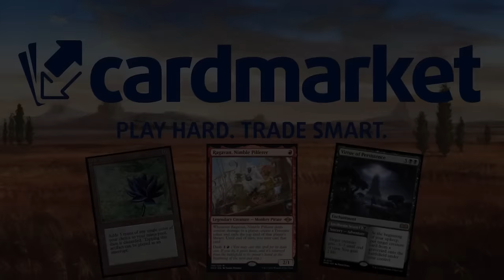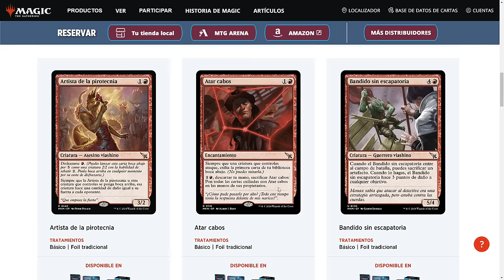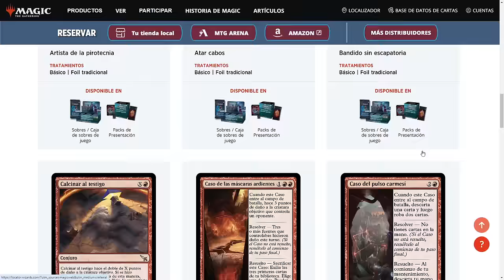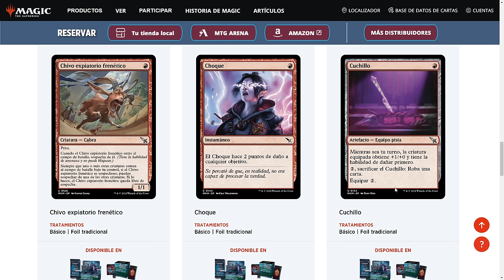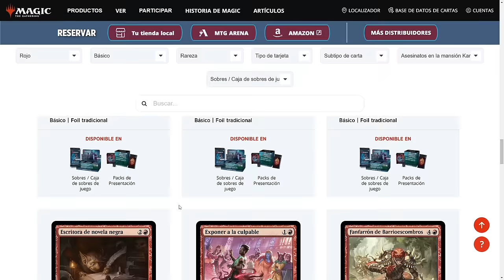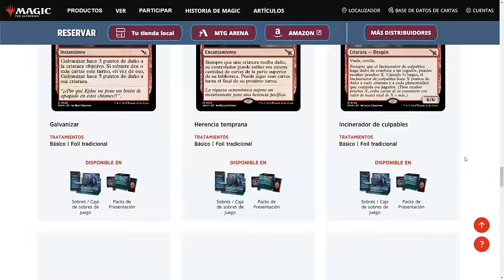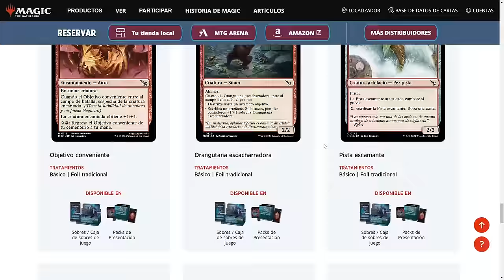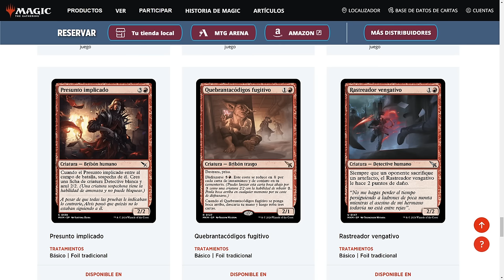ASÍ DA GUSTO. Muchas comunes BUENAS. Análisis del color rojo de Asesinatos en la Mansión Karlov